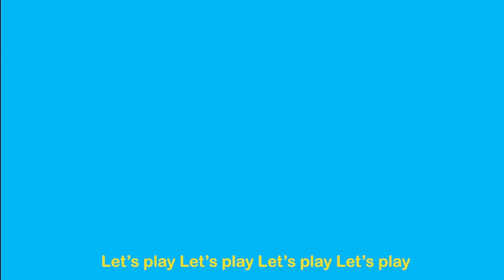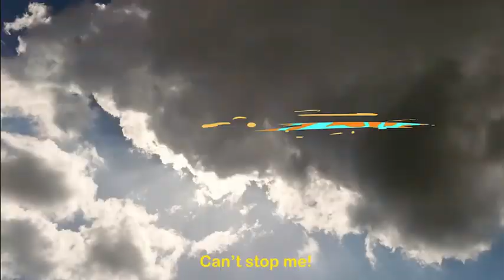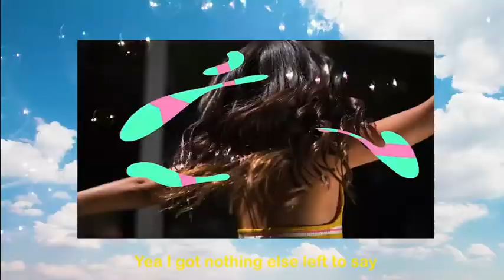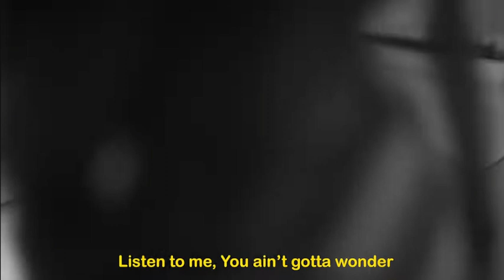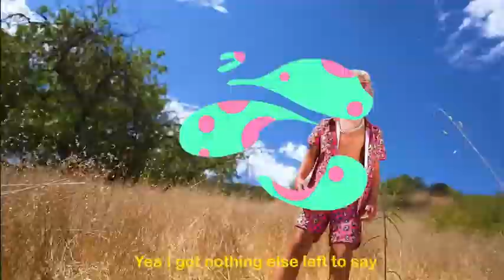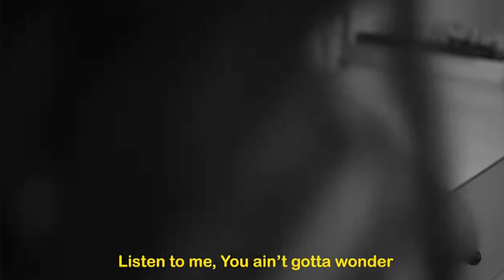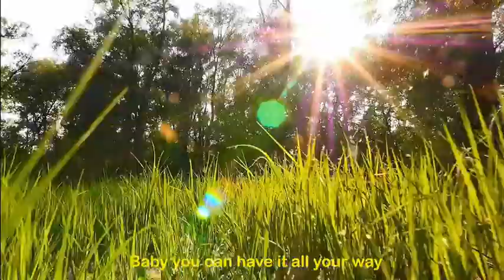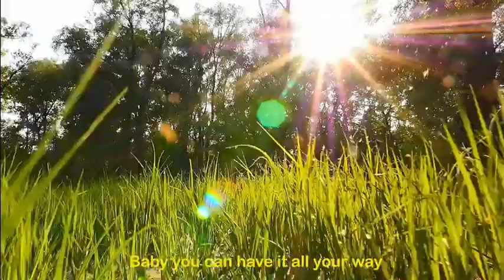TYDUS - Let's Play 1 HOUR! (Official Music Video)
Credit: @TravandCor

Credits:
Directed by David Lehre

FILM CREW:
Producer: Hallory Sindelar
Camera: Bliss Garcia
AD: Doug Holdun
AC: Karbis Sarafyan

MUSIC VIDEO CAST:
Ava foley @avafoley
Phoenix Harrell @pharr08
Skyler Harrell @skyeharrell_
Chacha Shen @chachashen1
Leighton Brandt @_life_with_leighton
Blaise Bennett @theblaiseshow @stellaandblaise

Song Written by David Lehre
Song Produced by Phil Schwab

Mixed and Recorded at Blackwoods Studios, Los Angeles by Wissam Ghorayeb

Lyrics:

VERSE 1
(uh) The whole world too serious now
So I’mma about to make a hit like POW
Just Forget about the troubles and drama
And Turn it up for ya cousin and ya mama

This the feel good track for the summer
Like a half court shot at the buzzer
Rolling stone magazine on the cover
Lamborghini every different color

PRE CHORUS
I know you working so hard every single day
But you gotta leave time for a little play
Even when some things try to get to your way
You’re gonna be A-OK

When it feels like everything is under
Listen to me, You ain’t gotta wonder
Just believe they about to call ya number

CHORUS:

Yea I got Nothing else left to say
Baby You can have it all your way
Got me Feeling so good-
Let’s play Let’s Play Let’s play

(Can’t stop me!) I’m Starting up a brand new day
Baby You can have it your way
Now We Gonna take a trip-

VERSE 2
i do it for my family, I do it for the love
do it for my friends checking all the above
WWE champion that's me
Top rope, finisher, hot shot, they tap out

They don’t know which level that I be on
Cause I’m reaching for the stars like Elon
Gold chains on my neck cause I’m too cold
Outta this world I’m on Mars with Bruno

CHORUS REPEAT

Post Chorus:
Ooooo oooo oooo
Let’s Play!
Ooooo ooo ooo
Today!

Ooooo oooo oooo
Let’s Play!
Ooooo ooo ooo
Okay!

Got em saying Let’s Play!
Gotta me feeling okay!
In the clouds fly away!
All my time today!

sing ending
So Live it up today
Got it on replay